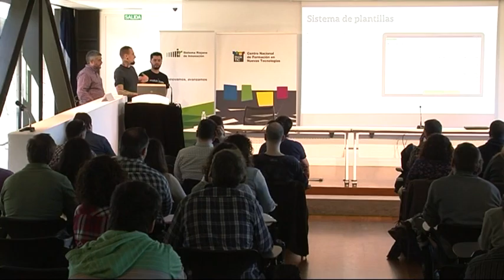Joomla! como framework de desarrollo web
Juanka Diaz, Luis Orozco y Roberto Segura